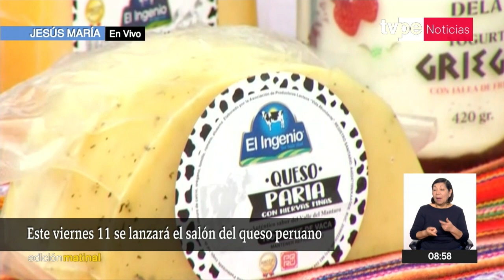Se alistan preparativos para Primer Salón del Queso Peruano 2023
¡Atención, amantes del queso! Este viernes 11 de agosto, se dará inicio al Primer Salón del Queso Peruano 2023. Conoce aquí todos los detalles de esta iniciativa impulsada por el Ministerio de Desarrollo Agrario.